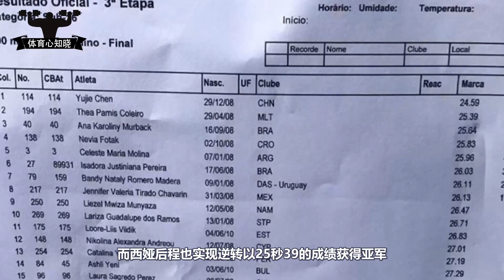24秒59！14岁中国小女孩200米甩开对手5米夺金牌，100米也夺冠了||女版苏炳添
14岁中国女飞人陈妤颉夺双冠